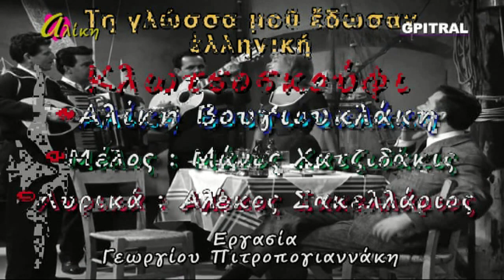Αλίκη Βουγιουκλάκη Κλωτσοσκούφι lyrics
Μια φτωχούλα αλλά πολύ χαριτωμένη κοπέλα, η Μαίρη (Αλίκη Βουγιουκλάκη), που δεν έχει πού την κεφαλήν κλίναι, γνωστή άλλωστε και με το παρατσούκλι «το κλωτσοσκούφι», δεν μπορεί να στεριώσει σε καμιά δουλειά, επειδή την παρενοχλούν τα αφεντικά της. Στην απελπισία της καταφεύγει στον εφοπλιστή Τζώρτζη Βέγγελη (Αλέκο Αλεξανδράκη) και τον θερμοπαρακαλά να τη στείλει στην Αυστραλία, όπου μένει ένας θείος της. Ο Τζώρτζης καταγοητεύεται από τη σπιρτάδα και την ομορφιά της Μαίρης και υπόσχεται να τη βοηθήσει. Όμως, μια σειρά συμπτώσεων δεν του επιτρέπουν να τηρήσει την υπόσχεσή του και η άμοιρη κοπέλα ξαναπαίρνει τους δρόμους. Ο Τζώρτζης δεν μπορεί να τη βγάλει απ’ το μυαλό του, την αναζητά, τη βρίσκει και παρά τις αντιρρήσεις των δικών του, τη συνοδεύει ο ίδιος σ’ ένα ταξίδι, όχι όμως για την Αυστραλία, αλλά για το μήνα του μέλιτος. Η Αλίκη Βουγιουκλάκη ερμηνεύει σε μουσική του Μάνου Χατζιδάκι το "Κλωτσοσκούφι"... Ένας ακόμη ύμνος ψυχής... Από τη Δεξαμενή της αειφόρου Ελληνικής Μουσικής Ποίησης και Δημιουργίας δεύτε λάβετε νάματα... Τη γλώσσα μου έδωσαν Ελληνική... Ποίηση "γράφει" η Οθόνη... Εργασία αναπλάσεως διαθεσίμου βίντεο με προσθήκη ήχου υψηλής πιστότητος από τον πολυακουσμένο δίσκο... Η εν Μουσική Γλωσσική μας παρακαταθήκη ως κιβωτός επιζητεί φύλαξη και φυσική εξέλιξη... Προς τους νέους -ψυχή τε και σώματι- θεατάς και για καλύτερη εποπτική παρουσίαση, βλέπουμε τους στίχους σε απόλυτο συγχρονισμό με την ερμηνεία επί της οθόνης του pc...Δείτε επίσης τα κάτωθι εκπαιδευτικά κανάλια έχοντας υπ΄ όψιν: Ελπίδα μας η Γλώσσα! Γνώση, η Δύναμη ώστε η Έρις να γίνει Έρως! Try Knowledge to make things better!